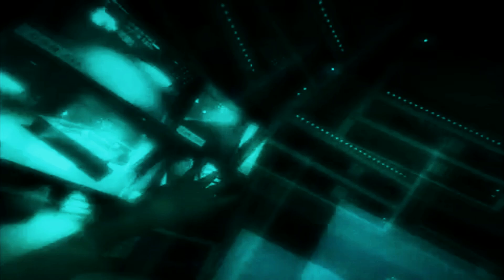Preview for Part 1 of Gru plays Outlast: Whistleblower (Part 1: Murderer snatches phone in CCTV)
Movie Used:
Despicable Me
Minions
ParaNorman
Inside Out
Hotel Transylvania